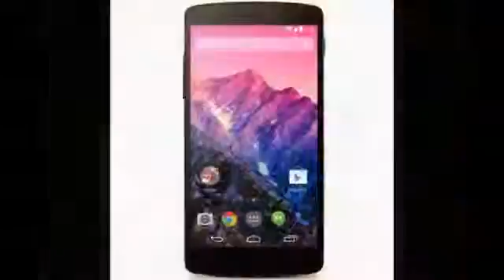Google Nexus 5 Introducing the new 5 phone from Google 3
The Nexus 5 is a smartphone in the Google Nexus line. It was posted for sale on the Google Play store for $349 on October 31, 2013. It is again manufactured by LG. It is the first Android device using Android 4.4, codenamed KitKat. The Nexus 5 has a 4.96" Corning Gorilla Glass 3 IPS LCD touchscreen with 1920 ? 1080 pixel resolution, 2.3 GHz Krait 400 quad-core processor on a Qualcomm Snapdragon 800 SoC, 8 MP rear-facing camera with optical image stabilization, 1.2 MP front-camera, a 2,300 mAh lithium polymer battery and 16 or 32 GB of storage. Additionally, it supports LTE connectivity, wireless charging and 802.11 a/b/g/n/ac Wi-Fi and Bluetooth 4.0.
There is no card storage
expandability (SD).